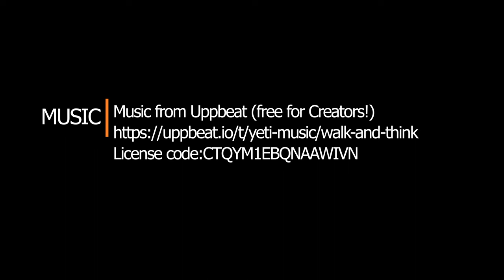The Ultimate Wild Camping Getaway: Exploring Harwood Forest with Friends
Thanks for watching The Ultimate Wild Camping Getaway: Exploring Harwood Forest with Friends episode.. We had a great time, me friends and Mr beast Alfie, we didn't see anything out of norm camping, but a lot of battery equipment for our devices were drained! when we fully charged them before we left.

BERGQ2DDS

link to the Ex Special Forces outdoor clothing company.

Video Chapters
00:00 Introduction
01:43 Observation Test
04:05 Meet Up With The Gang
06:16 Set Up Camp
09:49 Slapping Game
13:45 Morning
15:12 End Scene